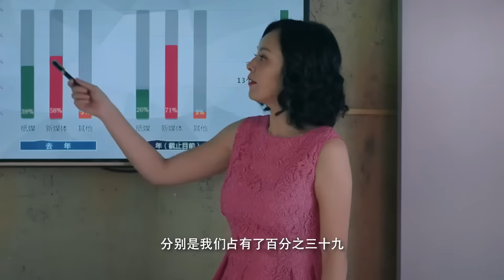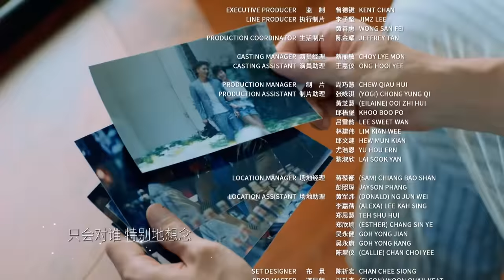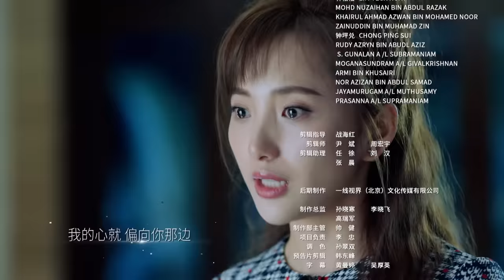[Multi-sub]《安娜的爱人/Love is Leaving》第4集 ｜李承铉 陈艳茜 李泰 张嘉译 陈小艺 王琳 董洁 孙夕尧 EP4【捷成华视偶像剧场】